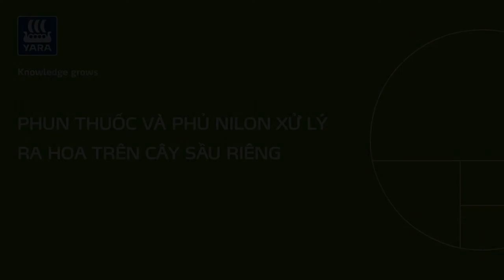NÊN PHỦ NILON HAY PHUN HOÁ CHẤT TRƯỚC ĐỂ XỬ LÝ RA HOA TRÊN CÂY SẦU RIÊNG?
💧Phun thuốc kích thích ra hoa và phủ gốc bằng nilon để tạo điều kiện khô hạn là phương pháp hiệu quả trong kỹ thuật xử lý ra hoa nghịch vụ trên cây Sầu Riêng để chủ động điều chỉnh thời gian thu hoạch trái vào đúng thời điểm giá cao và ổn định.
👉Tuy nhiên, trình tự thực hiện như thế nào để tối ưu hiệu quả là thắc mắc của rất nhiều bà con. Để có câu trả lời chính xác, mời bà con mình theo dõi phần chia sẻ của Kỹ sư nông học Yara - Anh Lê Thanh Liêm nhé!
Chúc bà con xử lý ra hoa thành công như mong đợi!
🎁🎁 KHUYẾN MẠI sốc số lượng giới hạn, mua ngay kẻo lỡ bà con ơi!
🎉🎉 ÁP DỤNG ĐẾN 31/08/2022 🎉🎉
🔥 Mua 5 bao phân bón Yara, tặng 01 ly inox cao cấp
🔥 Mua 10 bao phân bón Yara, tặng 01 áo khoác
🔥 Mua 20 bao phân bón Yara, tặng 01 bao YaraMila WINNER
 - Áp dụng cho tất cả các sản phẩm phân bón rải khi đăng ký mua hàng online tại:

- Khu vực áp dụng: Đồng Tháp, Tiền Giang, Vĩnh Long, Bến Tre, Bình Thuận, Lâm Đồng, Đắk Lắk, Đăk Nông, Bắc Giang, Hải Dương.